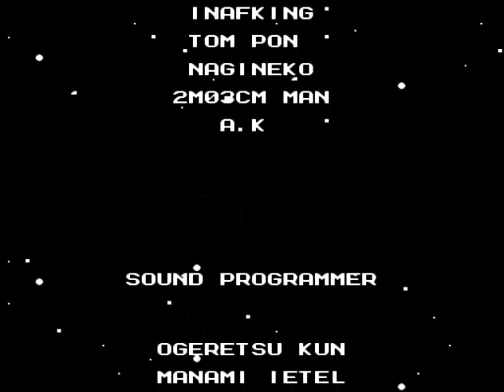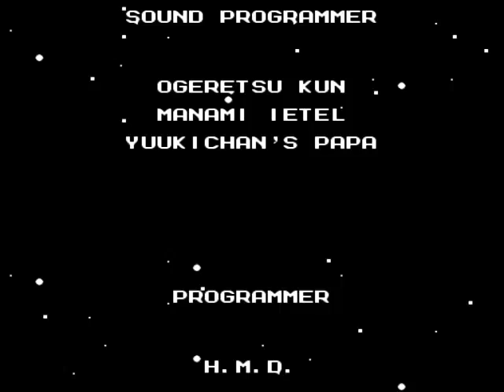Megaman 2 - Parte 14: Wily stage 6 (Final boss) & Ending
Megaman 2 o Rockman 2 en el final.